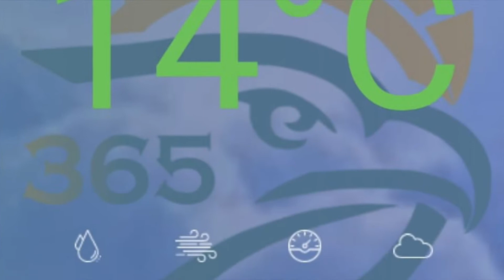RA365 SonnenStrom fur Lebensmittel ein machen